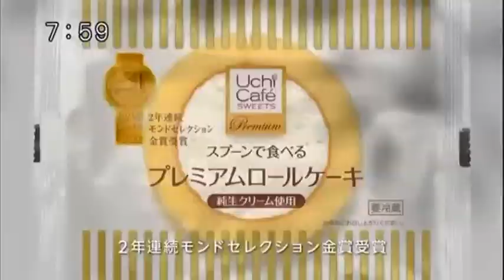Japanese commercial logos #3